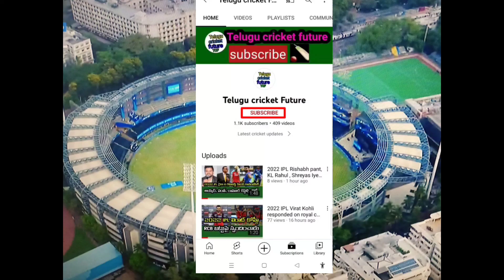Most T20Is ducks by Indian players | Telugu cricket future